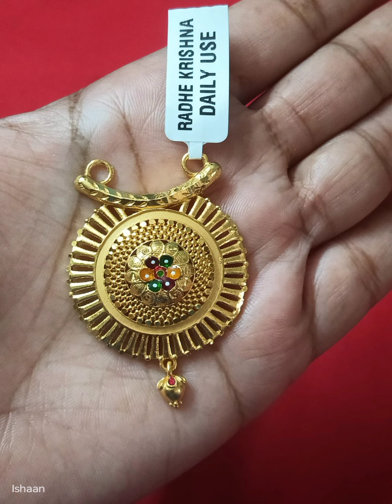Gold jewellery beautiful Collection & Design...